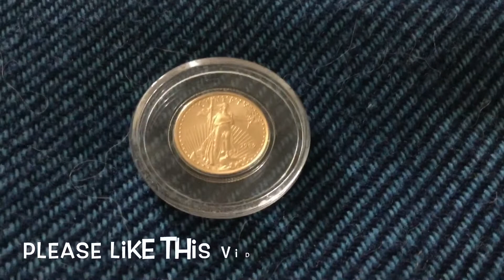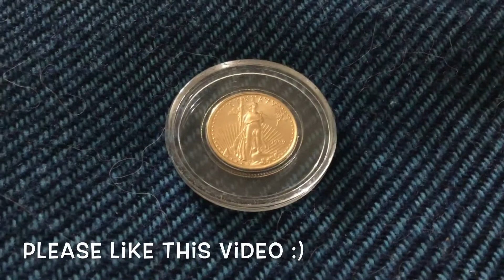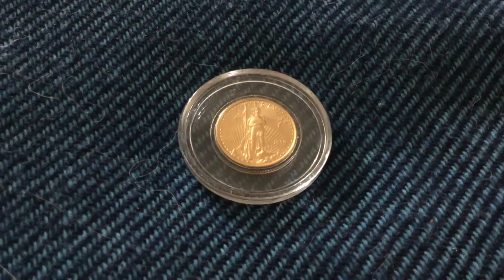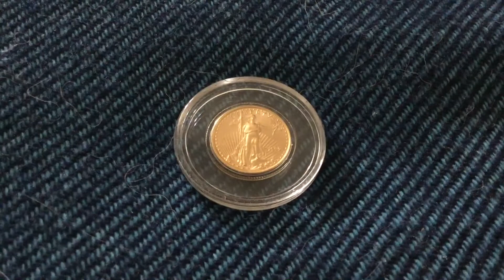What Price Would I Buy Gold For? | Precious Metal Coin/Bar Stacking & Long Term Wealth Preservation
📬 Send mail here:
Mykie DYDSS